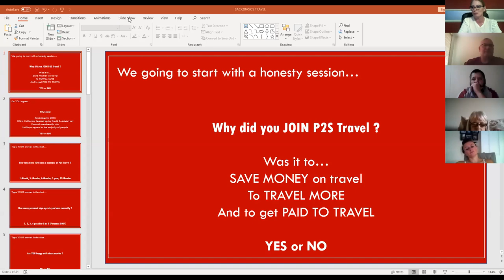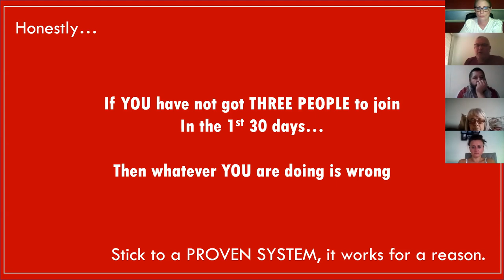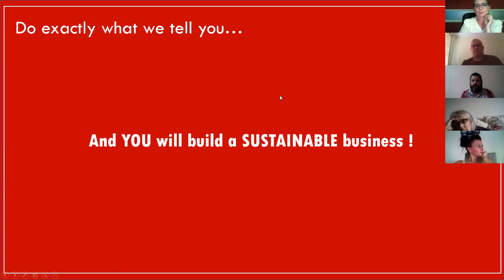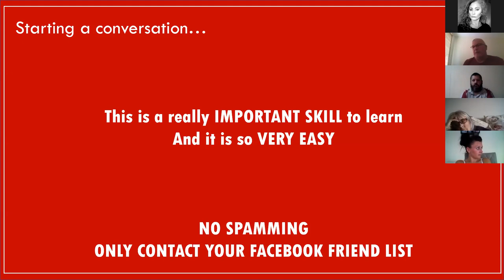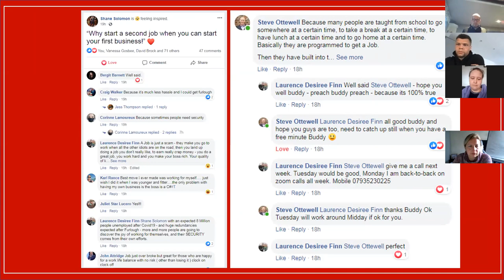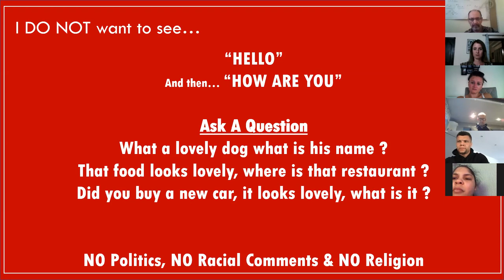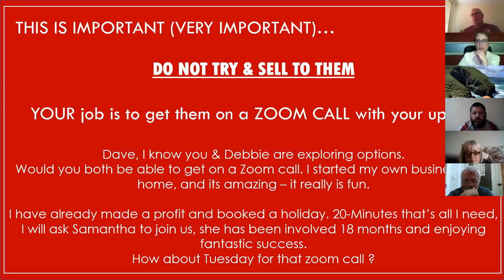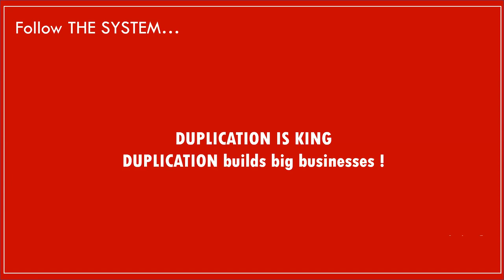Back to Basics TRAINING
Our holiday membership business allows people to save money on holidays, and for some, to GET PAID TO TRAVEL